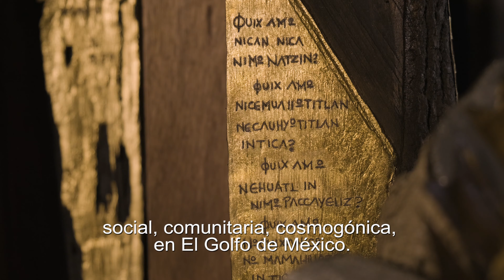¿Para qué sirve un Festival Sacro?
En palabras de Alejandro Mariano Dr. en Historia de Arte Contemporáneo.